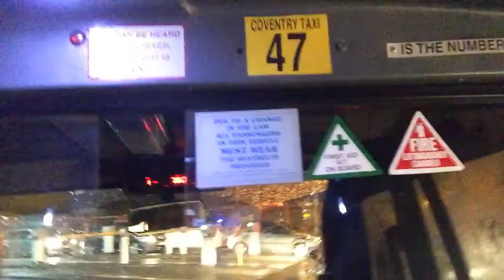Wonderment's Trip to Insomnia53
The Wonderment Team went to Insomnia53! Here are a few clips fro thiere journey! Oh the taxi's.

Other Links!

Social Networks!